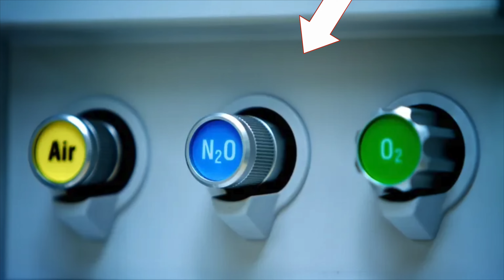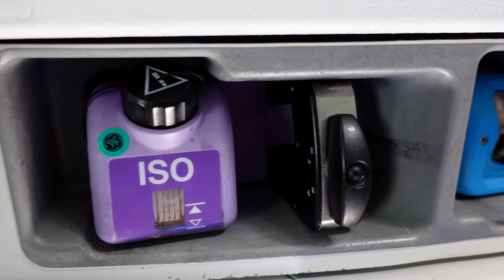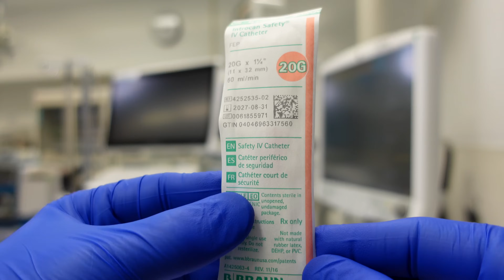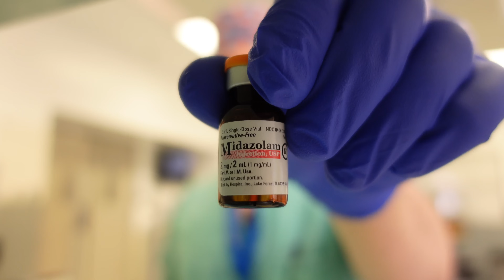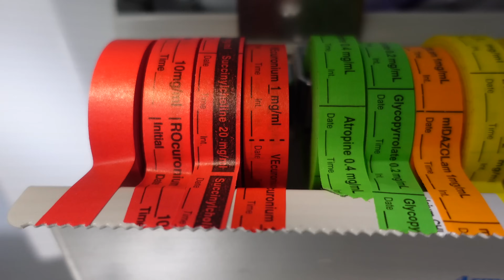Mask or IV anesthesia induction?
Anesthesia can be inhaled through a mask or injected through an IV. In this video, I explain the rationale that anesthesiologists use to determine which route is best to deliver anesthesia to patients.

0:00 Start
0:45 Induction
2:25 Mask benefits
2:50 Mask drawbacks
5:17 Pediatric patients
6:00 IV induction